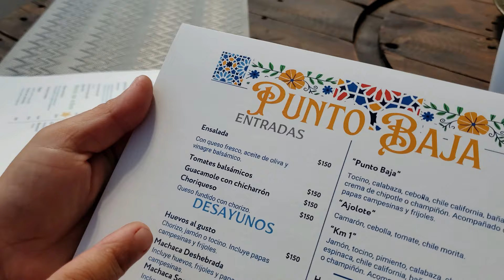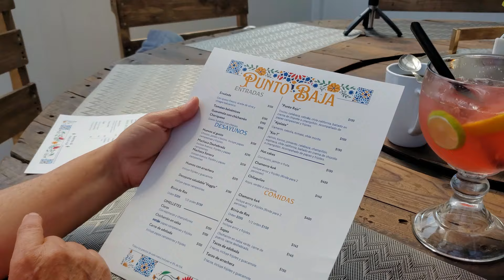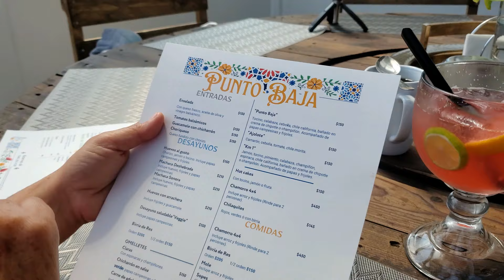Punto Baja El Mejor Restaurante en Ensenada Baja California Mexico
Estamos visitando el restaurante Punto Baja en el Km 1 carretera a la Bufadora, Maneadero Baja California ofrece extenso menu, desayunos, almuerzos, bebidas y mucho mas ven y prueba la deliciosa comida. Mas información 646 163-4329 Como llegar por Google Maps
Para mas aventuras
Visita nuestro 2nd canal Aventuras En La Baja: @AventurasEnLaBaja
Visiten a nuestro amigo Hugo: @hugosistemaviral9834
Visiten a nuestro amigo Carlos: @tortugasensendabc.2284
Visiten a nuestros amigos de Un Spot Mas: @UnSpotMas
Visiten a nuestro amigo Nathan4071:  @NathansFerroceriumrods1
Visiten a nuestro amigo Johnny: @Cproductions1319